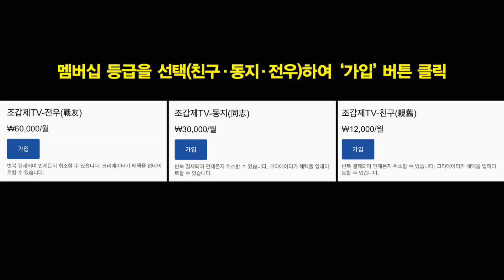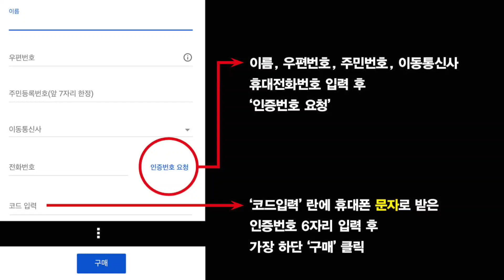여왕은 우스개의 대가였다!